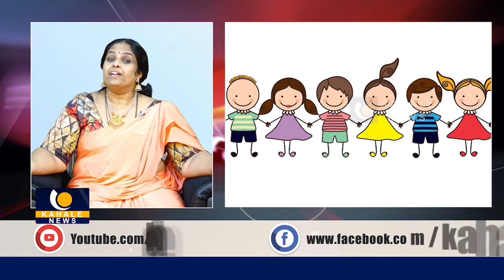Dr Shobhitha Sathish Stories For Children's | ನರಿರಾಯನ ಮೋಸದ ಬುದ್ದಿಗೆ, ಸಿಂಹ ಬಲಿಯಾಗಿದ್ದೇಗೆ ಗೊತ್ತಾ ?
Dr Shobhitha Sathish Stories For Children's | ನರಿರಾಯನ ಮೋಸದ ಬುದ್ದಿಗೆ, ಕಾಡಿನ ರಾಜ ಸಿಂಹ ಬಲಿಯಾಗಿದ್ದೇಗೆ ಗೊತ್ತಾ ?- ಕಹಳೆ ನ್ಯೂಸ್